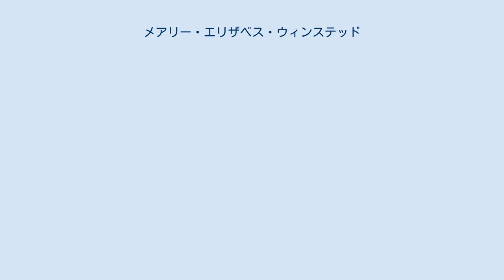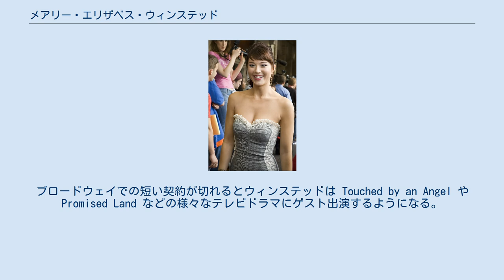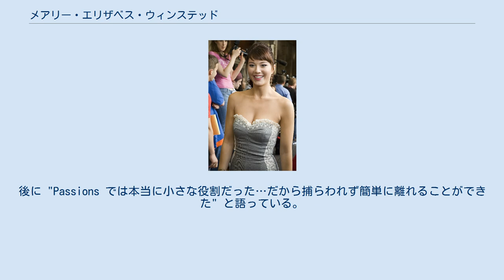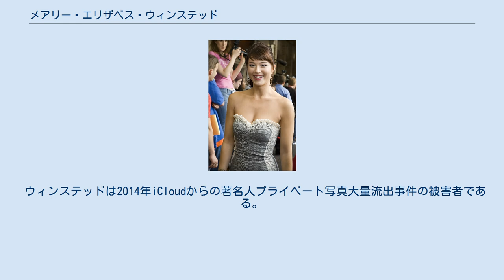メアリー・エリザベス・ウィンステッド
メアリー・エリザベス・ウィンステッド（Mary Elizabeth Winstead、 1984年11月28日 - ）は、アメリカ合衆国出身の女優である。
彼女はホラー映画『ファイナル・デッドコースター』や『デス・プルーフ in グラインドハウス』、『遊星からの物体X ファーストコンタクト』、『リンカーン/秘密の書』、『10 クローバーフィールド・レーン』でのスクリーム・クイーンとしてよく知られている。
 ウィンステッドは、ベティ・ルー（旧姓：キング）とジェームズ・ロナルド・ウィンステッドの間に生まれた5人兄弟の末っ子である。
彼女はノースカロライナ州、ロッキーマウントに生まれた。
ウィンステッドは母方の祖父が女優エヴァ・ガードナーのいとこだったと発言している。
彼女がわずか5歳の時一家はユタ州、サンディのソルトレイクシティに引っ越した。
ウィンステッドはペルーヴィアン・パーク小学校で優秀な成績で上級クラスに通った。
そしてダンサー兼歌手になるためイリノイ州、シカゴのジェフリー・バレットの夏季プログラムに参加した。
彼女は国際児童合唱団の一員でもあった。
ウィンステッドははじめ、バレリーナを志していたが10代に入ると身長により断念せざるを得なかった。
13歳の時点で背が高すぎることに気付いたという。
その後バレリーナとしてのキャリアを生かして役者を目指した。
 バレリーナをやめて役者を目指すことになった後、ウィンステッドはブロードウェイの『ヨセフ・アンド・ザ・アメージング・テクニカラ―・ドリームコート』にダニー・オズモンドの映画版が公開されているときに出演して、デビューを果たす。
ブロードウェイでの短い契約が切れるとウィンステッドは Touched by an Angel や Promised Land などの様々なテレビドラマにゲスト出演するようになる。
そして彼女はNBCのソープ・オペラ Passions のジェシカ・ベネット役ではじめてレギュラー出演をする。
ウィンステッドは1999年から2000年まで出演しその後他の作品に出演するため降板した。
後に "Passions では本当に小さな役割だった…だから捕らわれず簡単に離れることができた" と語っている。
 Passions を降りた後、短命のCBSドラマシリーズ Wolf Lake （2001年～2002年）に出演してティム・マシスンの娘を演じた。
このシリーズは10のエピソードで打ち切られた。
2004年、ウィンステッドはMTVのテレビ映画『モンスターアイランド』で助演を果たす。
2005年の自主コメディ Checking Out には脇役で出演する。
そして大きな役割をウォルト・ディズニー・ピクチャーズの『スカイ・ハイ』で演じる。
この映画にはカート・ラッセルやケリー・プレストン、マイケル・アンガラノ、ダニエル・パナベイカーが出演しており、Rotten Tomatoesで73パーセントの評価、興行的にも成功した。
 『スカイ・ハイ』出演後、ウィンステッドは『X-ファイル』を手掛けたホラー・プロデューサージェームズ・ウォンとグレン・モーガンと働くようになる。
『ファイナル・デッドコースター』でウェンディ・クリステンセン役でライアン・メリマンと共演して以降コラボレーションが続いた。
『ファイナル・デッドコースター』は興行的成功となったがRotten Tomatoesでは45パーセントの評価だった。
ウィンステッドはこの映画に出演していたシェラン・シモンズと2004年のMTV映画『モンスターアイランド』で既に共演していた。
 ウィンステッドの次の出演は『ファイナル・デッドコール 暗闇にベルが鳴る』だった。
この映画でもウォンとモーガンと一緒だった。
共演者のクリスタル・ロウとは『ファイナル・デッドコースター』で共演していた。
『ファイナル・デッドコール 暗闇にベルが鳴る』はの批評家の反応はさほど良くなかったが、彼女は2007年スクリーム賞のスクリーム・クイーンにノミネートされた。
また、ウィンステッドはジェイ・レノの「トゥナイト・ショウ」にも登場した。
 同じ年、ロバート・F・ケネディの人生最後を描いたエミリオ・エステベスの『ボビー』に出演する。
ウィンステッドはアンソニー・ホプキンスが出演すると知ってこの映画に興味を持った。
『ボビー』には他に...